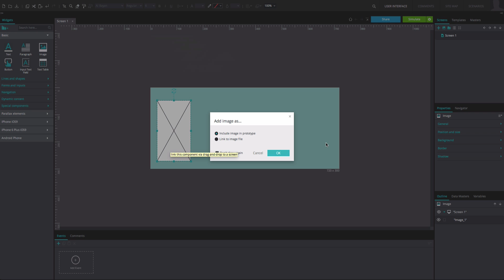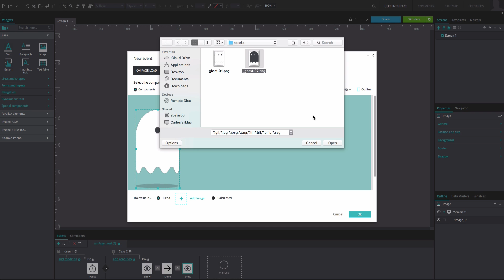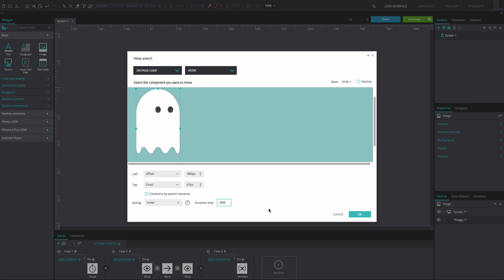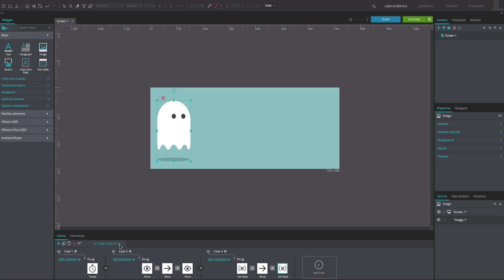How to add effects and animations to your website and app wireframes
With Justinmind you can create wireframes with rich interactions for your web and mobile app designs. In this tutorial, you will learn how to add effects and animations to your interactive wireframes.

A video transcription is available here, along with an example prototype that you can download for free